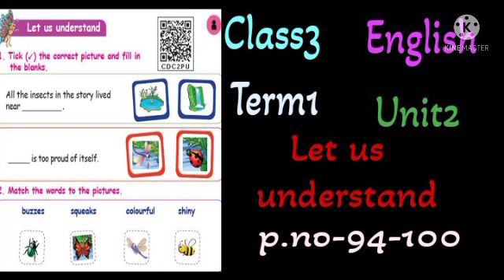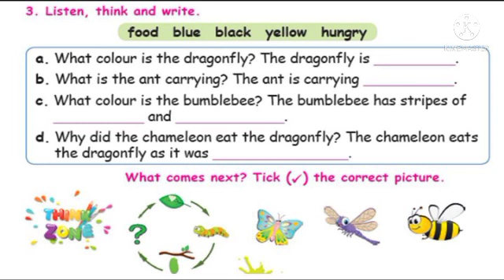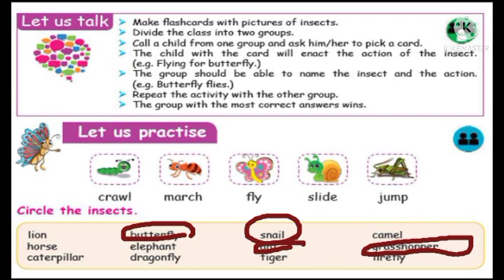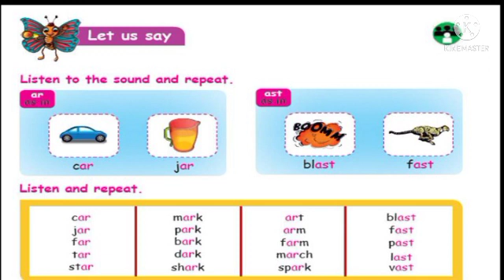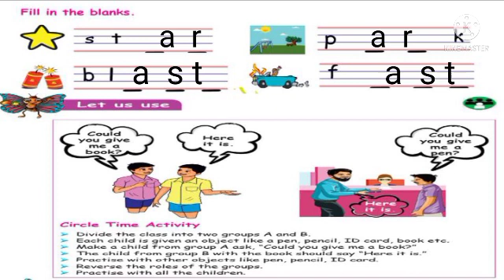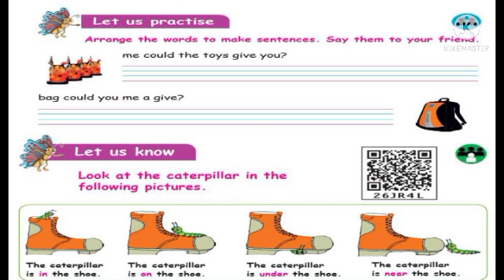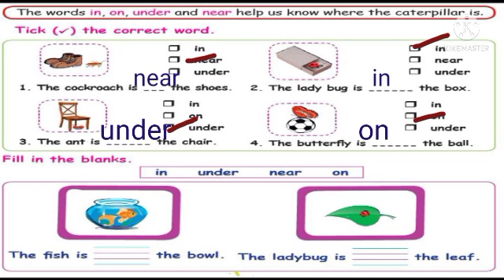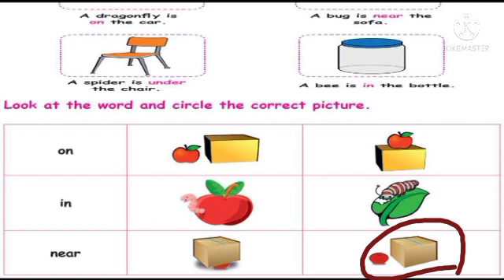Class3. English Term1 unit2 Let us understand p.no-94-100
pno-94-100#